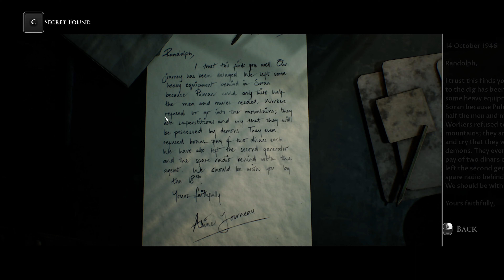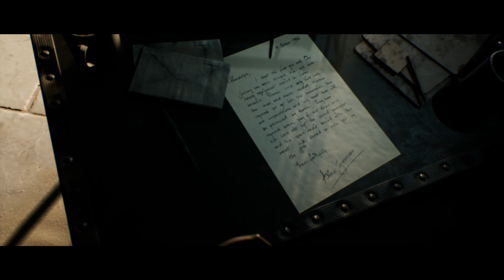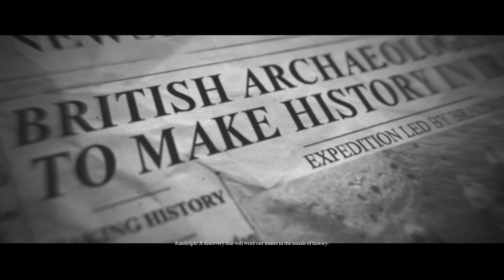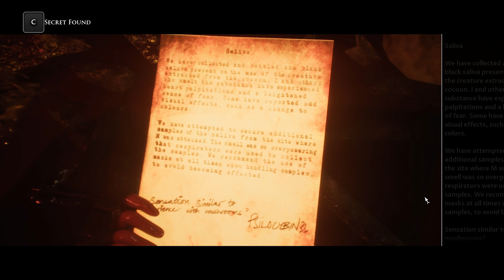House of Ashes Gameplay Walkthrough - Part 4 (Full Game) | No Commentary [4K 60FPS]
In the ruins of a buried Sumerian temple deep beneath the Arabian desert something evil is awakened.

The Dark Pictures Anthology: House of Ashes is a survival horror interactive drama video game developed by Supermassive Games and published by Bandai Namco Entertainment. It is the third of eight planned installments in The Dark Pictures Anthology series, following 2019's Man of Medan and 2020's Little Hope.